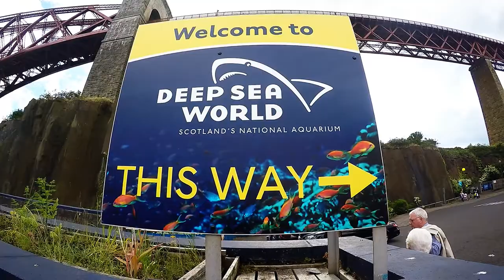Shark dive - Deep Sea World - Karens Birthday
Karen's Birthday
Sunderland Scuba